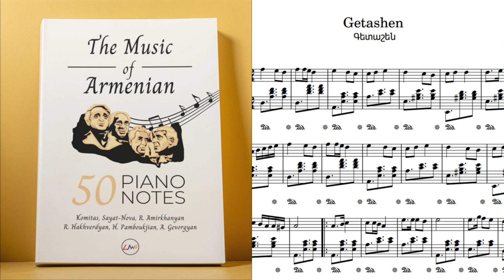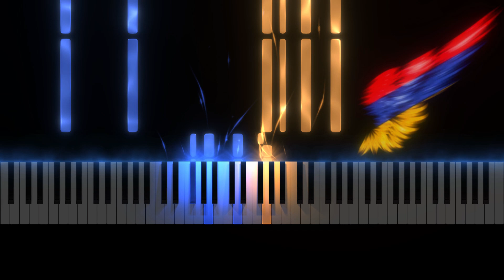#44 Getashen - Patriotic Song | Piano Tutorial | 50 Notaneri Girq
Գրքի անվճար առաքում ԱՄՆ-ում, Հայաստանում և Եվրոպայում։